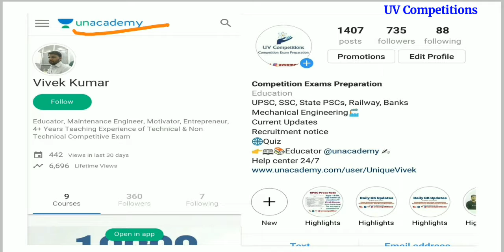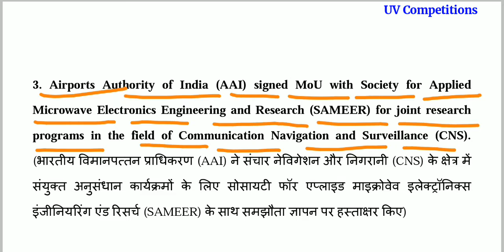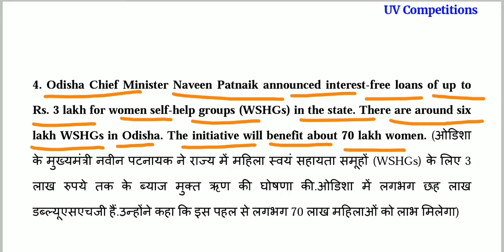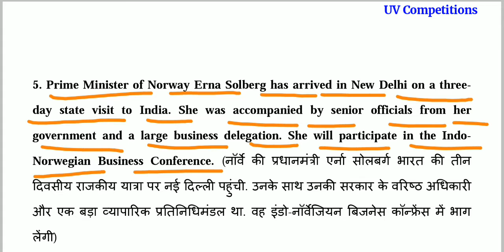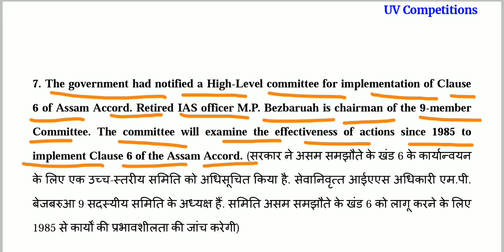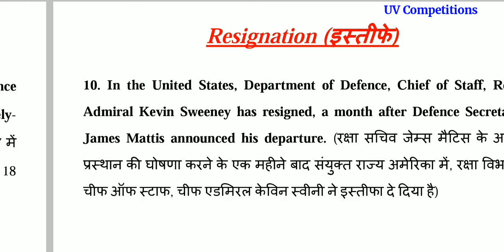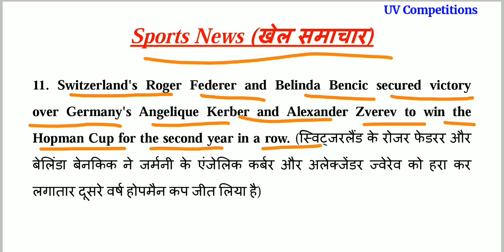08 January 2019 | Current Affairs GK updates | In Hindi & English for UPSC, SSC, Banks Exams